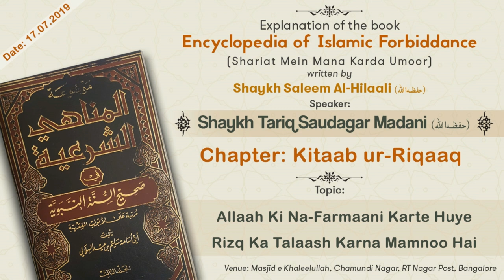Allaah Ki Na Farmaani Karte Huye Rizq Ka Talaash Karna Mamnoo Hai | Shaykh Tariq Saudagar Madani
Topic: Allaah Ki Na Farmaani Karte Huye Rizq Ka Talaash Karna Mamnoo Hai

٠٠٠٠٠٠٠٠٠٠٠٠٠٠٠٠٠٠٠٠٠٠٠٠٠٠٠٠٠٠٠٠٠٠٠٠٠٠٠٠